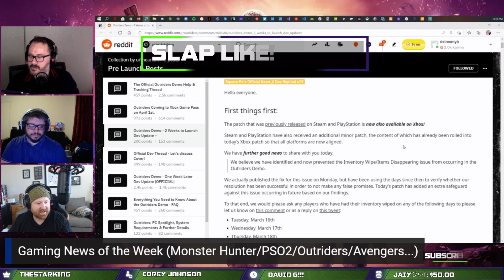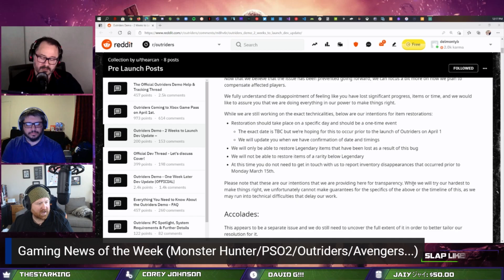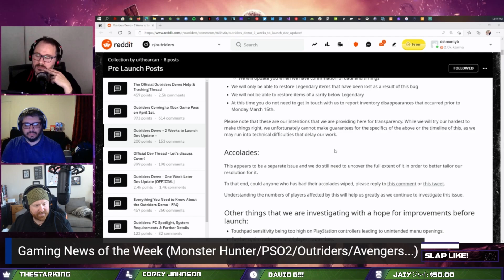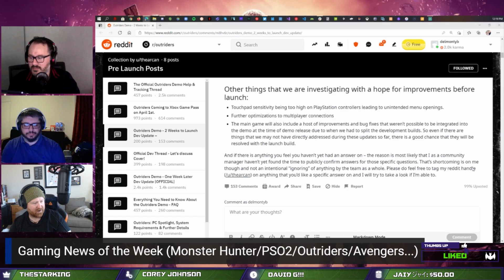Outriders Fixes Gear Deleting Bug & Crazy Gamer Grinds | Ginger Prime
💖Follow on Twitch (M-F 8AM-2PM)

New Patch Notes go over bug fixes, changes, and more, plus we talk about some insane grinds gamers are doing on the demo.

Outline
0:00 Introduction
1:00 Awesome Video
9:00 The Really Cool Stuff